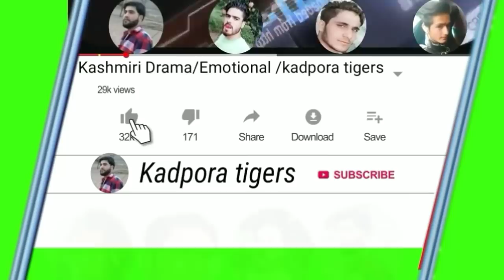Kashmiri Drama/The Romance of Poor/Season 2/part 1/Kadpora tigers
Asalamo Alaikum

We have created this channel for our Kashmiri people

By watching our videos Inshallah, you will find happiness

Here you will find  videos of every promise
Funny Video Sad Video Emotional Video Entertainment Videos

Inshallah here you will always find good videos which will be very beneficial for the Kashmiri people.
Thanks